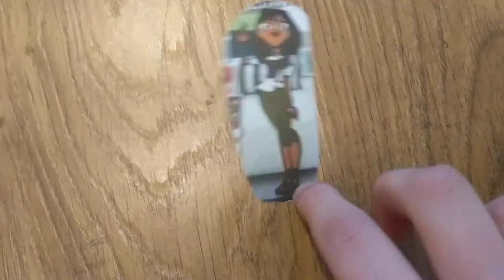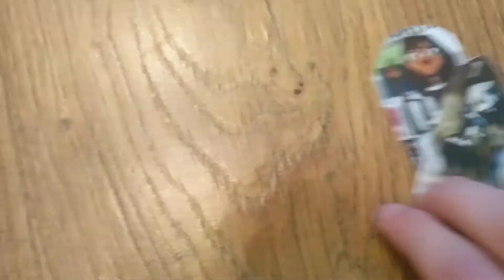This Happened in a Previous Hunger Games Simulation...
Do YOU approve of this?!